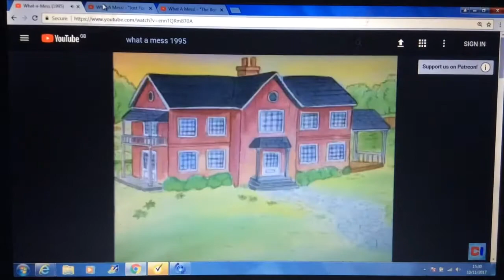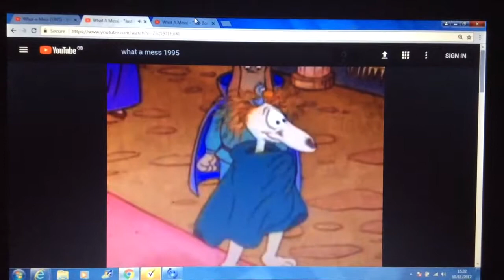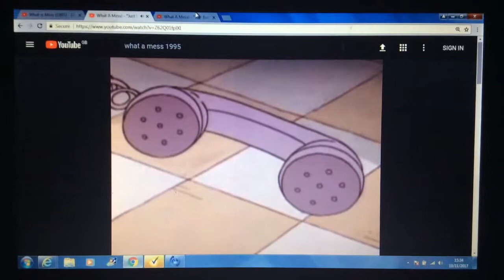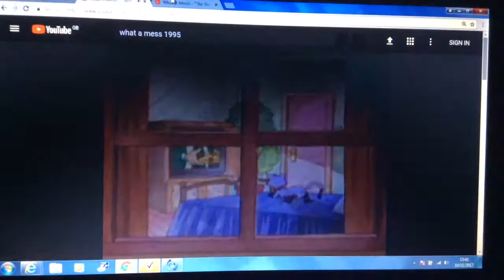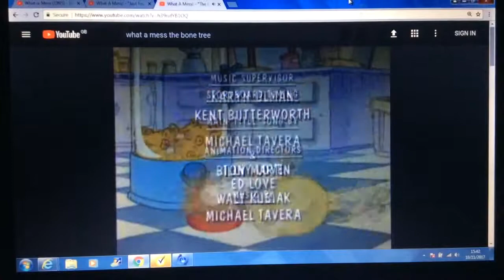What A Mess S03E12 Just Four More Left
What-a-Mess turns to Buyer’s Bargain Network to get a Birthday gift for His Mom. Though when Felicia found out about it, quickly made her into a shopaholic.